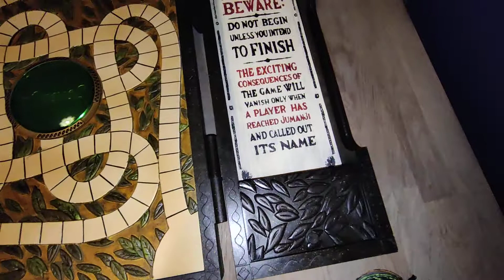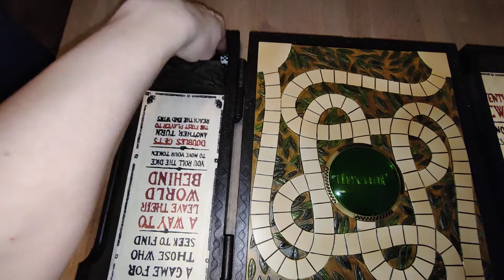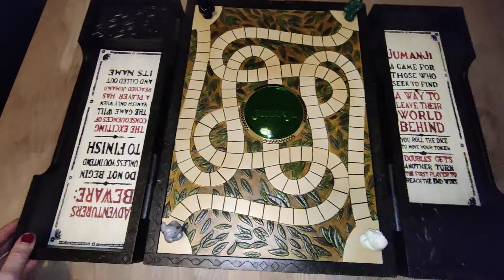Jumanji Board Game Replica 🎲♟️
Soundtrack: The Jumanji drums from the 1995 movie